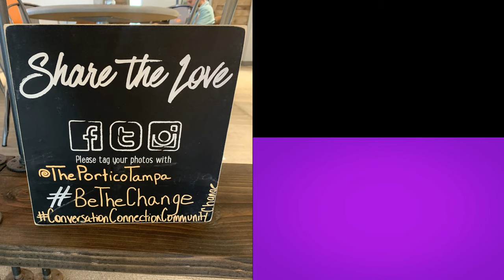Mocha in the Morning April 26th, 2019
This week on Mocha in the Morning, the dust has settled and Nippy's bestie Robyn Crawford is sharing her story; funny pair Wanda Sykes and Jamie Foxx are moving us on up to the East Side; and we are talking square biz and millions of coins with Beyonce and Russell Wilson.  Tune in at 10am for our live show.